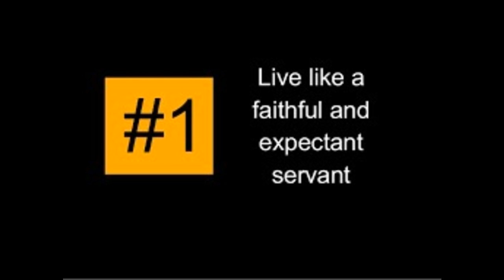Good and faithful servants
To SAB Groups on 24 Oct 2017 at the Generalate Bangalore